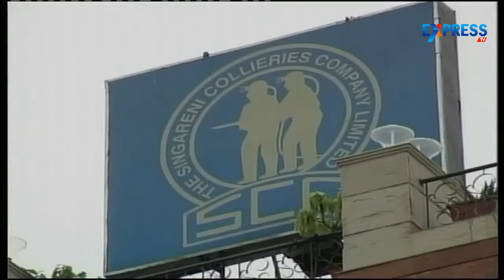Coal shortage hits thermal power generation in Vijayawada Special story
Many thermal power plants in the state are in a critical state with coal stock of less than seven working days. Lack of sufficient coal stock is set to effect thermal power generation.Vijayawada thermal station with 1760 MW capacity is lifeline of the power sector in the state.